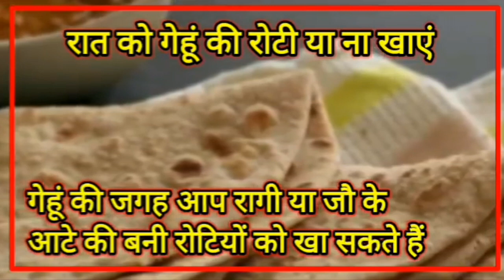डायबिटीज || शुगर कंट्रोल के लिए किस आटे की बनी रोटियां खाएं || डायबिटीज में तले भोजन के नुकसान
शुगर कंट्रोल करने के तरीके
 फास्टिंग शुगर कंट्रोल करने के तरीके
 डायबिटीज में जौ के आटे की रोटियां
 डायबिटीज में तला भोजन खाने के नुकसान
 शुगर कंट्रोल कैसे करें

डायबिटीज में जौ के आटे की रोटियां सबसे बेहतर होती हैं अगर रात के समय जौ के आटे की रोटियों का सेवन करेंगे तो सुबह के ब्लड शुगर लेवल नहीं बढ़ेगी

डायबिटीज के मरीजों को रात में ताला भोजन भी नहीं करना चाहिए क्योंकि ये भोजन भी फास्टिंग सूगर लेवल को बड़ी तेज गति से बनाता है